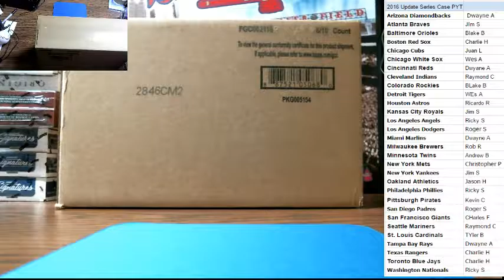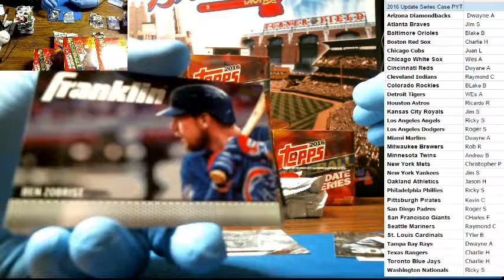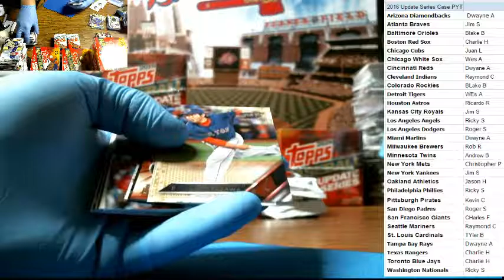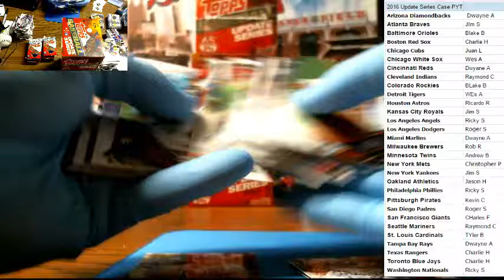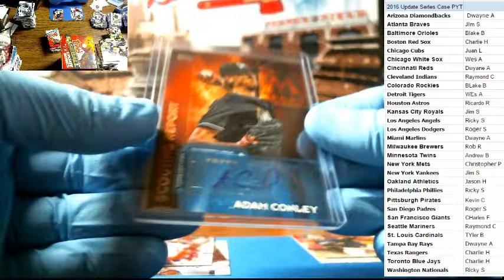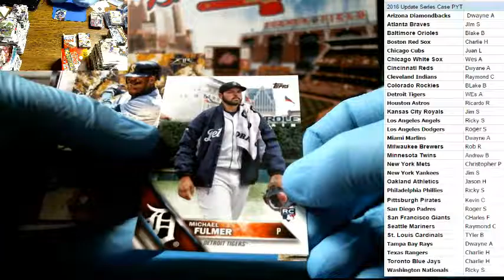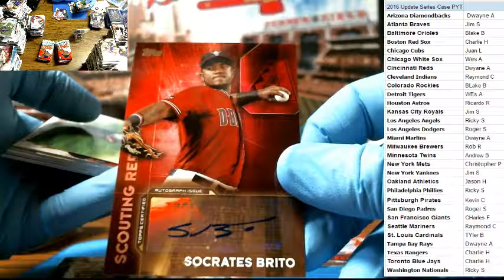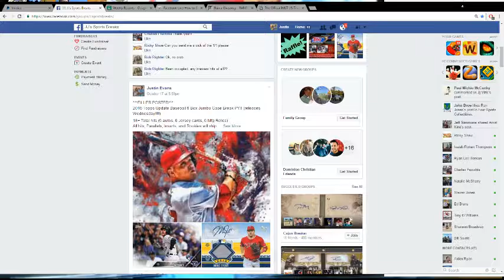2016 Topps Update Series Baseball Jumbo PYT - JJ's Sports Breaks